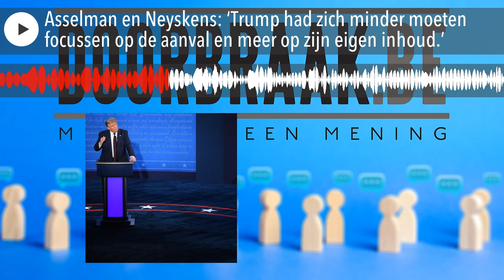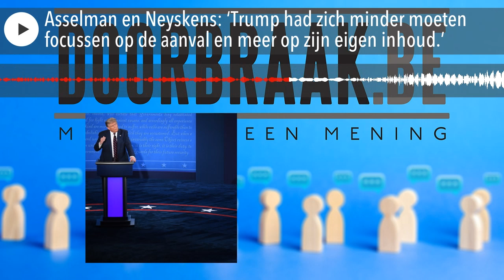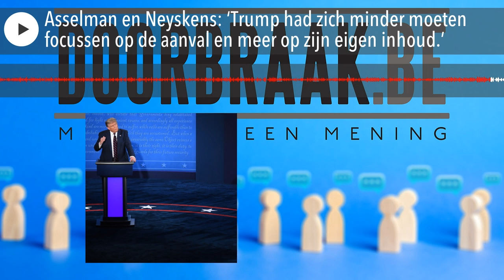Asselman en Neyskens: ‘Trump had zich minder moeten focussen op de aanval en meer op zijn eigen inh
In de race naar het Witte Huis is het eerste debat tussen presidentskandidaten Joe Biden en Donald Trump achter de rug. Deze debatten krijgen doorgaans veel aandacht en zijn belangrijk voor het verdere verloop van de verkiezingen. In deze aflevering van Doorbraak Radio gaan VS-kenners Roan Asselman en David Neyskens dieper in op het debat tussen Biden en Trump en waarom dit zo belangrijk is.